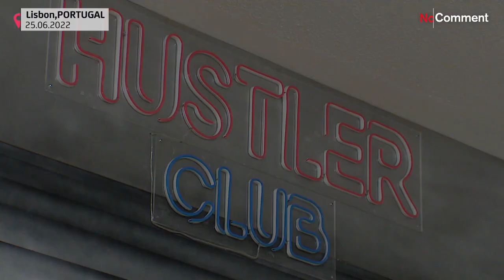Le « Monde de Banksy » à Lisbonne jusqu’à la fin de l’année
Le “Monde de Banksy” à la Galerie Capsule, expose à Lisbonne certaines des œuvres iconiques du street-artiste britannique. Après Paris, Barcelone, Prague, Dubaï et Milan, le « Monde de Banksy » s’arrête à Lisbonne jusqu’au 23 décembre.